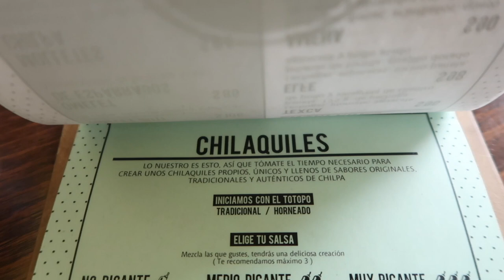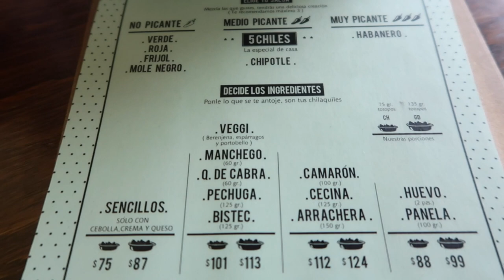Los Chilaquiles 🤤 Perfecto desayuno Mexicano 🇲🇽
Fui a probar un clásico del desayuno Mexicano, los ricos chilaquiles.
Los hay de Pollo, Carne, Camarón, Vegetarianos, etc. Lo bueno es que puedes comerlos como más te gusten.

El plato propio de la comida mexicana, es una mezcla perfecta de salsas, totopos, cebolla, queso y mucho mucho sabor.

Comí chilaquiles en un lugar donde los preparan a tu gusto, puedes elegir tamaños, ingredientes y lo que se te ocurra. Chilpa se llama el lugar y realmente me encantó como preparan los chilaquiles.

La cocina mexicana siempre destaca y este plato no se queda atrás, un contundente desayuno que te ayuda a pasar toda la mañana sin hambre.

Es un plato muy antiguo, que se atribuye a la comida mestiza, por un lado los ingredientes locales como el maíz y el picante, y por otro influencias españolas.

Comí de los más clásicos, chilaquiles rojos con pollo. Muy recomendados; para la próxima los probaré con habanero jeje.

Creo que han sido de los mejores chilaquiles que he probado en México, bueno, hasta ahora.

Aquí un chileno extranjero en México!